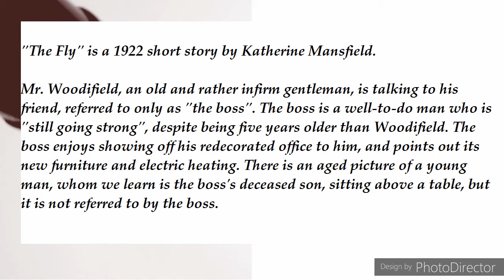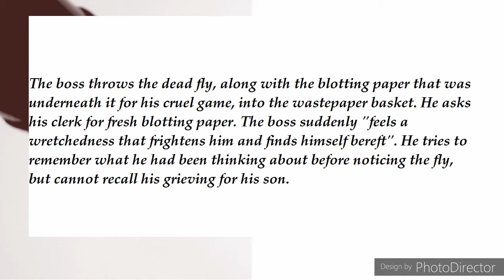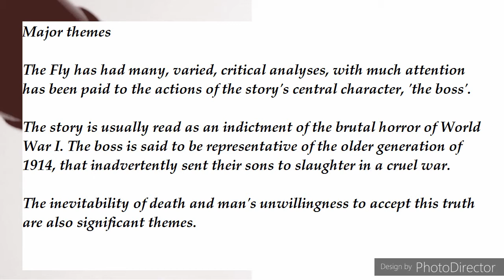All About (The Fly by Katherine Mansfield) Summary & Themes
Characters in "The Fly" Dramatisation

    Mr. Woodifield, an old and infirm man, who has lost a son in World War I. He is only allowed to leave his house on Tuesdays. He lives with his wife and daughters.
    The boss, a well-off friend of Woodifield, who also lost his son in World War I. (main character)
    Macey, the main office clerk.
    The fly, the symbolic device of the story.
    Gertrude, one of the daughters of Woodifield.
    Reggie, the son of Woodifield who died in World War I.